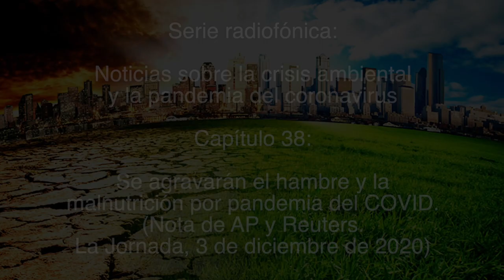Se agravarán el hambre y la malnutrición por pandemia del COVID / Noticias sobre la crisis ambiental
Capítulo 38:
Se agravarán el hambre y la malnutrición por pandemia del COVID

(Nota de AP y Reuters. La Jornada, 3 de diciembre de 2020)